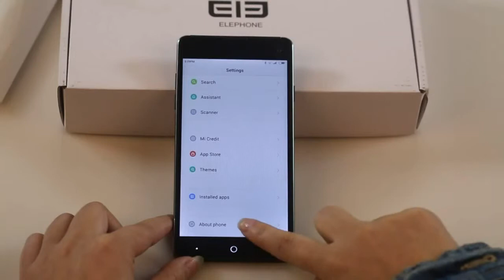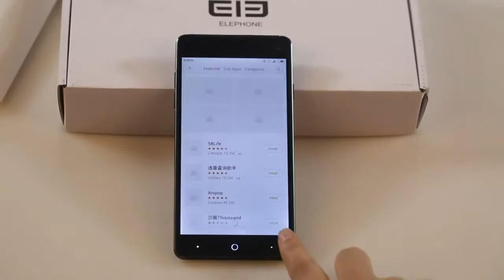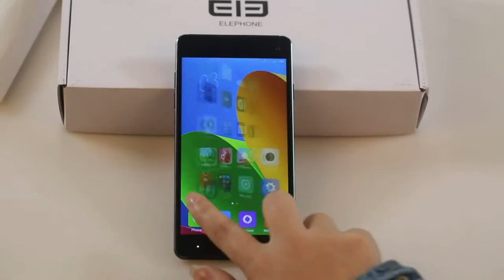ELEPHONE G7 MIUI V6 BETA1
Detailed parameters and order
Elephone  G7 Limited sales,3 PCS one day, June 2 to 11, 119.88 $
Details and buy